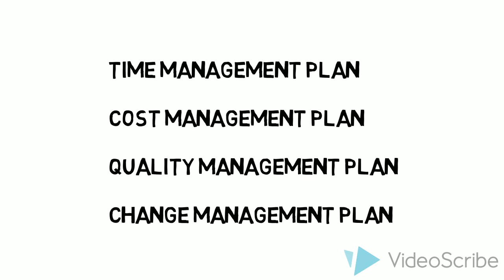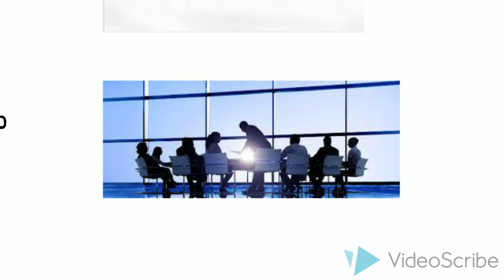Managing TIme, Cost and Quality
This video describes which one is important out of time, cost, quality and scope